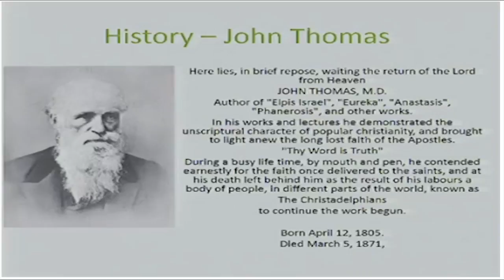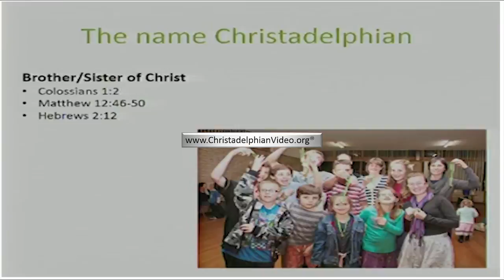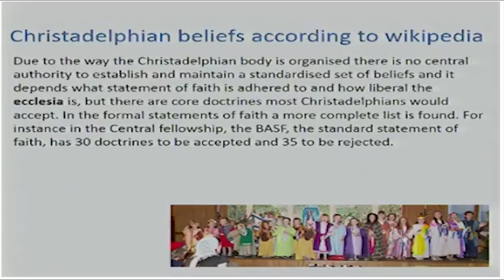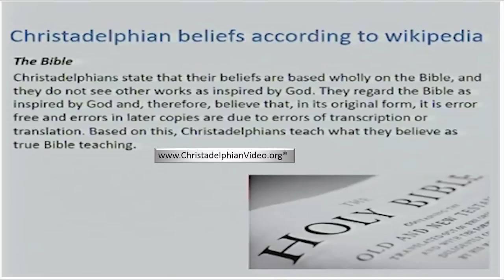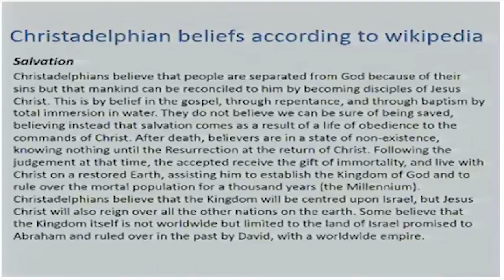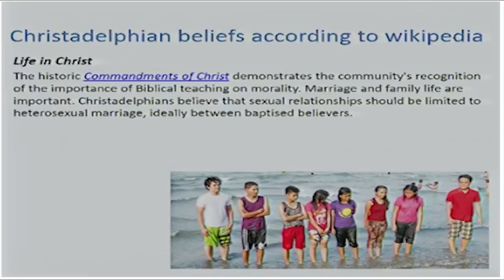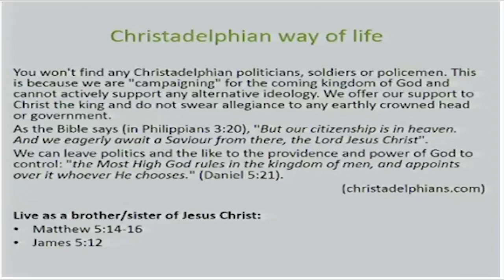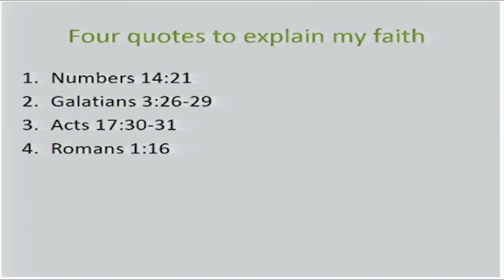who are the christadelphians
Description: The Christadelphians focus on the Bible as the word of God which reveals His purpose to fill the earth with His glory when Jesus Christ returns to establish a just and Holy government to rule the earth. To be involved, Christadelphians endeavour follow God’s teaching.The Christadelphian Video Channel